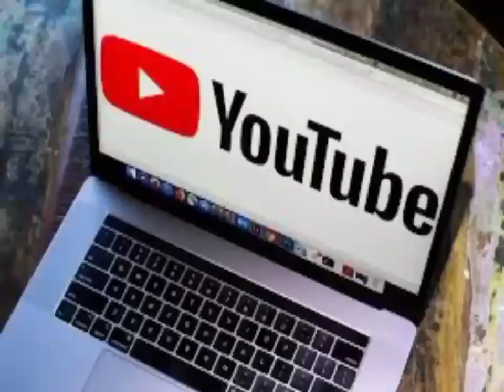▶️ YouTube पर सबसे ज्यादा Views👁️ और Like 👍 वाला Song 🎶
Hey I am Himanshu Dvpr 🇮🇳 welcome you to this channel where you can find 🇮🇳 👇 -:

 1) Short 59 Second Fact Videos
 2) Short 59 Second Motivational Videos
 3) Short 59 Second History Fact Videos
4) Short 59 Second Country/World Fact Videos
5) Short 59 Second Natural Fact Videos
6) Short 59 Second Lifestyle Fact Videos
7) Short 59 Second Amazing Fact Videos
8) Short 59 Second Health Tips Videos
9) Short 59 Second Experimental Videos
10) Short 59 Second Inspirational Videos 11) Short 59 Second Informative Videos

 This Channel Will Help You In These Ways 🇮🇳👇 --:

1) To Improve Your Knowledge 💯
2) To Improve Your Life 💯
3) To Motivate You 💯